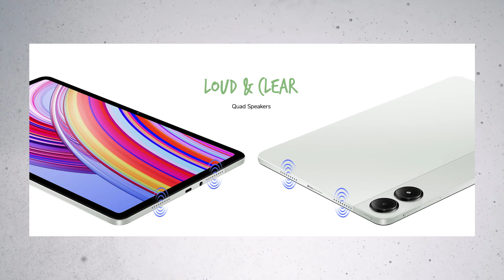Redmi Pad Pro 5G | Price & Specification | Full Detail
0:00 - Redmi Pad Pro 5G Detail
0:26 - Intro Video
0:46 - Redmi Pad Pro 5G Comparison
1:33 - Redmi Pad Pro 5G Conclusion
1:44 - Outro

1.Logitech G102 Prodigy
2. Lenovo Gaming Mouse - M200
3.Corsair CH-9301011
4.Redgear A-10 Gaming
5. Cosmic Byte Equinox Alpha

01.iBall Baton iB-WRD12EN
02. TP-LINK TL-WR940N
03. Mi Smart Router 4C
04. D-Link DIR-806
05.D-Link DIR-819 750 Mbps Router

01.Realme Buds
02.OnePlus Bullets Wireless Z
03. Mi Neckband Bluetooth Earphones
04. Infinity (JBL) Glide 120
05.boAt Rockerz 255 Sports
Top 5 Fitness Bands Under ₹2,000